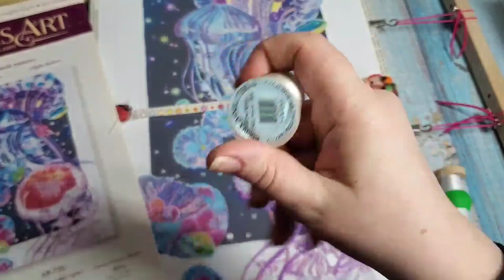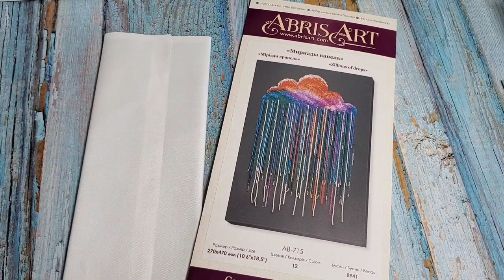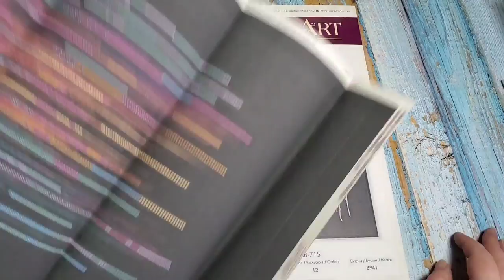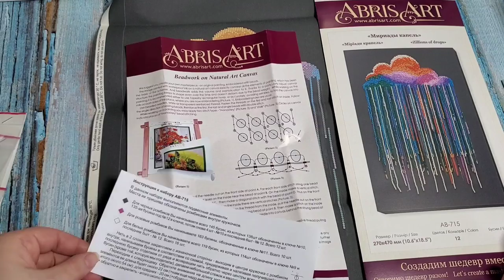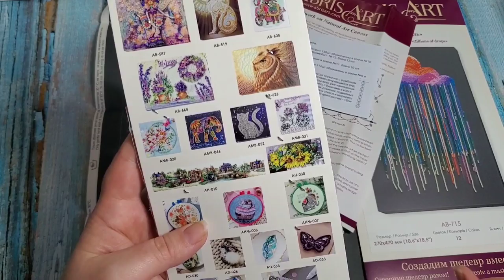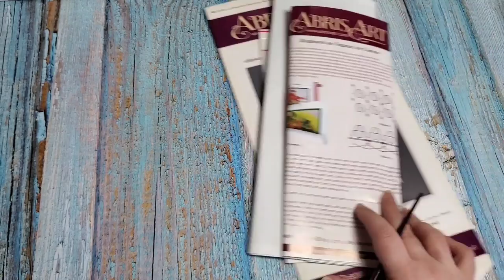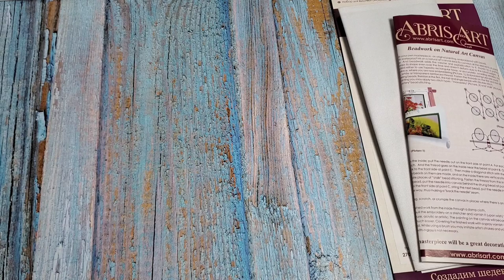185. Lithuanian. Sausio mėnesio apžvalga [2021]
Dimensions Gold Collection Petites "Joy ornament"
Dimensions Gold Collection "Santa's Snow Globe Stocking"
Anna Petunova Christmas ornaments
Dome 12 Beauties
Mirabilia MD149 Andromeda
Abris Art "Night Dance"